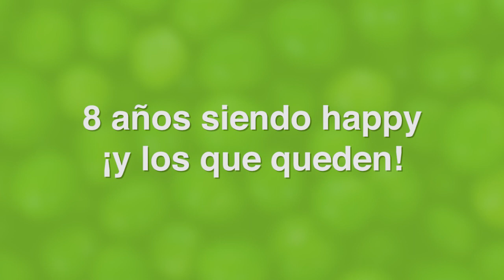8 años juntos, 8 años siendo happy